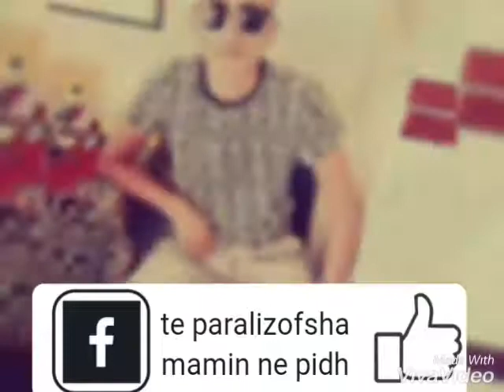Diss marsid koleci fiskari 2019